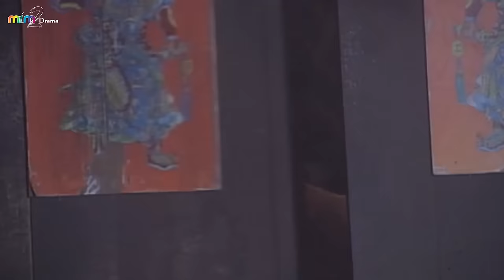Kỳ tài 1 tay luyện Tuyệt học kiếm pháp Độc Cô Cầu Bại đạt trình Vô Kiếm [Thần Điêu Hiệp Lữ]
Kỳ tài 1 tay luyện Tuyệt học kiếm pháp Độc Cô Cầu Bại đạt trình Vô Kiếm [MIM2TV].

Tên phim: THẦN ĐIÊU HIỆP LỮ.
Diễn viên: Lý Minh Thuận, Phạm Văn Phương, Lâm Tương Bình, Trần Tú Lệ, Phan Linh Linh, Chu Hậu Nhiệm, Hà Vĩnh Phương.
Thần Điêu Đại Hiệp: Bản Singapore - The Return Of The Condor Heroes (1998): phim dựa theo tiểu thuyết của nhà văn Kim Dung. Bối cảnh phim diễn ra vào thời kỳ nhà Tống bị Mông Cổ xâm lược, trong đó nổi lên hai nhân vật giang hồ nghĩa khí Dương Quá và Tiểu Long Nữ.
Dương Quá mồ côi cha mẹ từ nhỏ, cha của Dương Quá là Dương Khang đã từng câu kết với giặc Kim nhằm lật đổ triều đình nhà Tống. Phim Thần điêu hiệp lữ có sự tham gia của Lý Minh Thuận, Phạm Văn Phương...